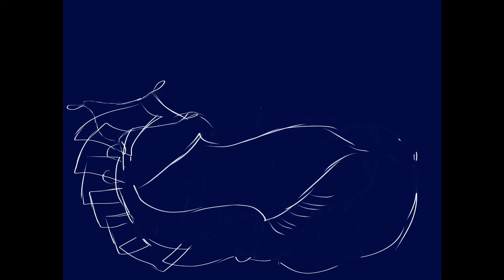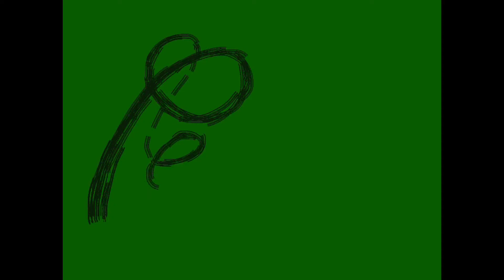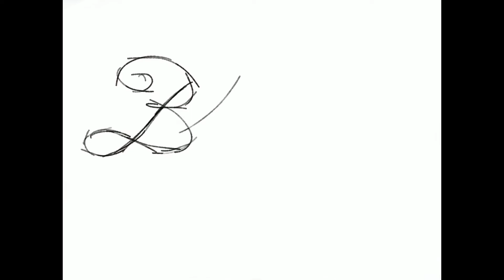27 juin 2020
Les podcasts enfants réalisés par Jean-Pierre Hadida pour Sybel .Crea Mad.